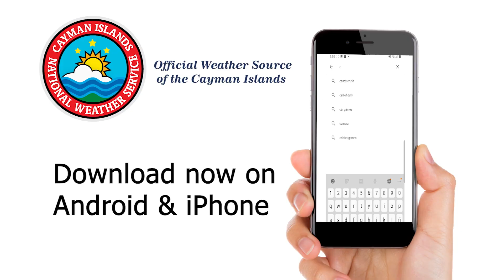Hurricane Delta National Weather Service Update 6 Oct 2020